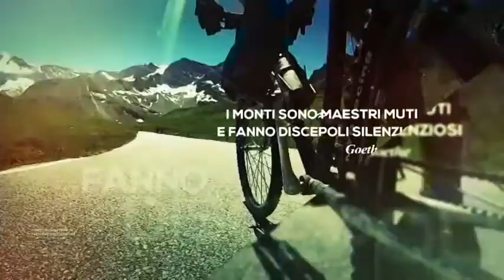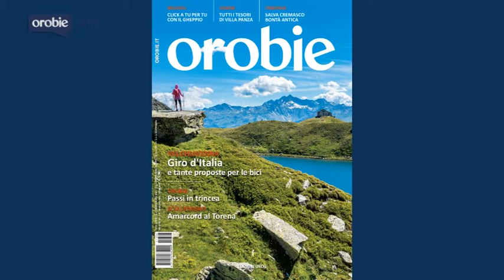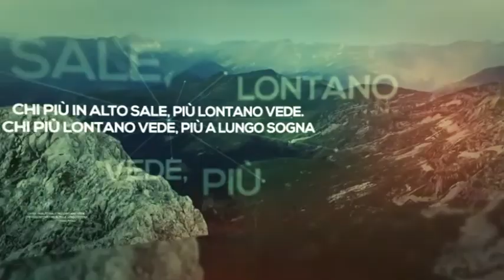Orobie Extra 05 05 2021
Ancora un tocco di bianco, quello della neve, e poi una cascata di colori. Lo descriviamo così il "quadro" del numero di maggio 2021 di Orobie
Ve lo raccontiamo a Orobie Extra e vi portiamo sul lago di Como al Museo della Barca Lariana.